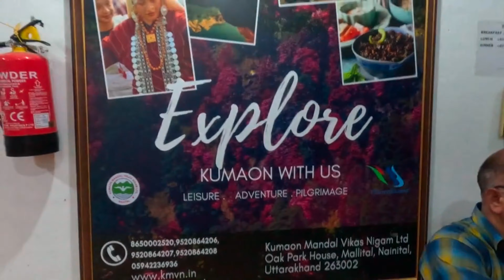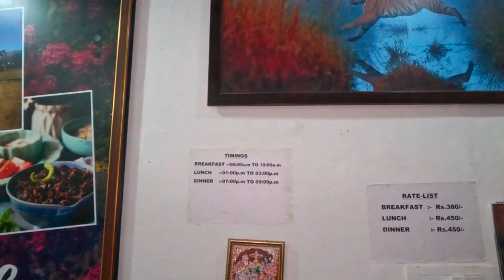बाघ यही है | Tiger Movement At Night | Dhikala Zone | Jim Corbett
Hello Everyone
I am your host and friend Deepankar Khulbe, Sharing our latest experience at Dhikala Zone Jim corbett national park

For any query please write us on Instagram WIldlifedzone | Deepankar Khulbe
Deepankar Khulbe
Wildlifedzone

Popular 5 Videos

आदमखोर बाघ | Pauri Maneater Tiger Update
Man Eater Tiger | दिख गया हमे आदमखोर बाघ | Jim Corbett National Park | Mohan Man Eater
Maneater Tigress Caught आदमखोर बाघ ??
बाघ के शिकार तक पहुँच गए | Tiger Attack in Village
Tigress With Cubs Sighting | Bijrani Jim Corbett | Elephant Charged Us Part 1

Check out ours Safari vlogs

Wildlifedzone
Jungle Safari
Tiger Sighting
Tigers
Wildlife
Elephants
Spotted Dear
Night Safari
Night at FRH
Night at dhikala frh